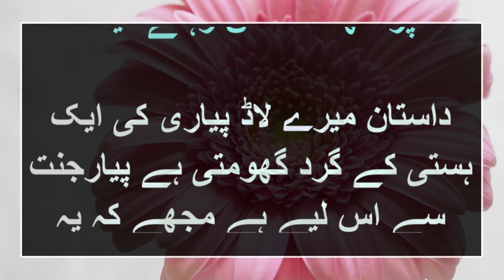Heart Touching Maa Ki Yaad Best Poem On Mother Maa Poem Urdu Quotes Collection About Mother 1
Bell ko Lazmi Dabain Agr Aaap Mazeed Islamic Videos Dekhna Chahtain Hain To.!

Agr Aap Bell Daba Dain Gay to Aap ko New Video Ki Itla Mil Jaye Gi Jab b Video Upload Ho Gi.!